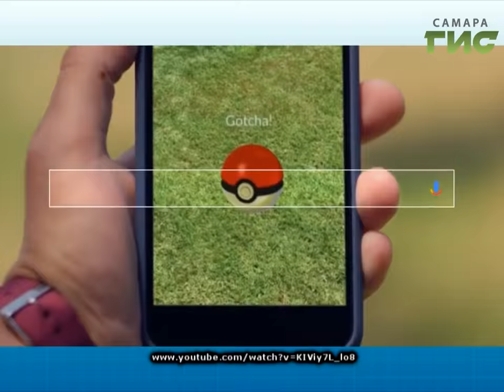2016 год в интернете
"ТОЧКА.RU": избранное